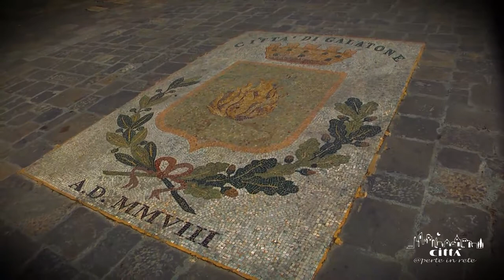Ciudad de Galatone - Introducción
Galatone, cuyo término griego “gala” significa “leche”, es un antiguo burgo salentino puesto en una amplia zona de comunidades agrícolas de origen bizantino en que el pastoreo era elemento de riqueza y desarrollo local.
Lleva un breve tracto de costa ionica al norte de Gallipoli y forma parte de las diez municipalidades más pobladas de la provincia de Lecce ya que obtuvo en el 2005 el título de ciudad.
Hoy Galatone puede también hacer valer su pertenencia a los Burgos Auténticos de Italia.